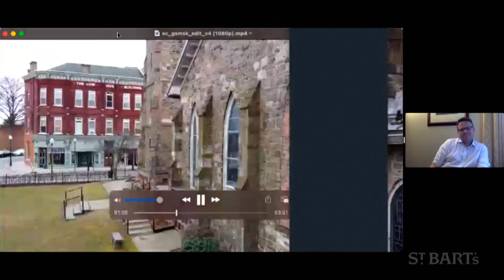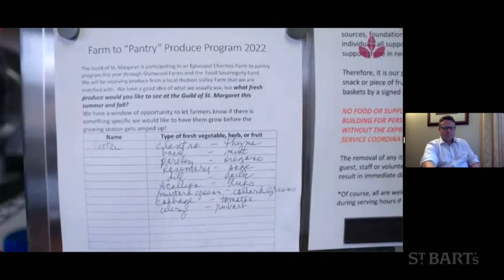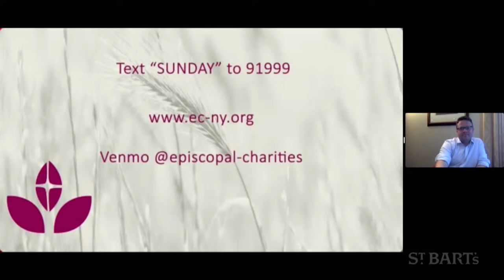Episcopal Charities Sunday | The Forum at St. Bart's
Patrick Bergquist Chief Program Officer of Episcopal Charities and former staff member of St. Bart’s, joins us virtually to talk with The Reverend Zack Nyein about the ways in which the Episcopal Diocese of New York is currently supporting those in need. David Sanders, Program Manager of Crossroads Community Services (one of the largest grantees of Episcopal Charities), will also join in the conversation

Please post your questions for our speaker in the comments section on Facebook or YouTube, or email the Reverend Peter D. Thompson, Vicar, at .